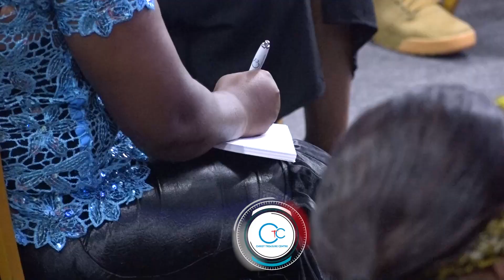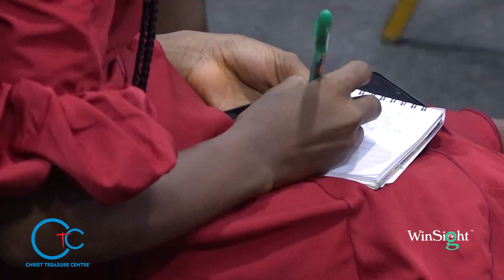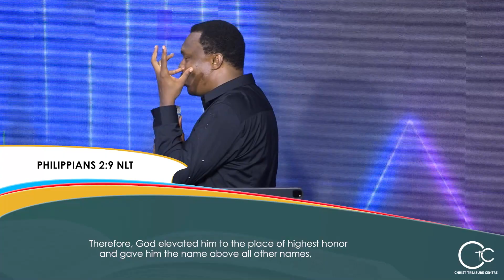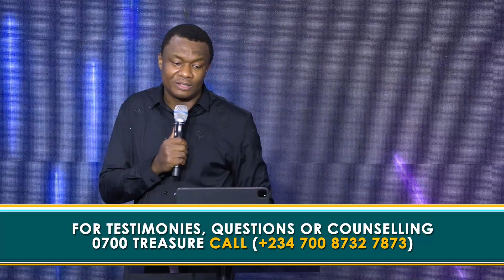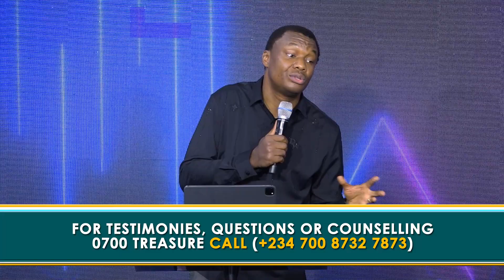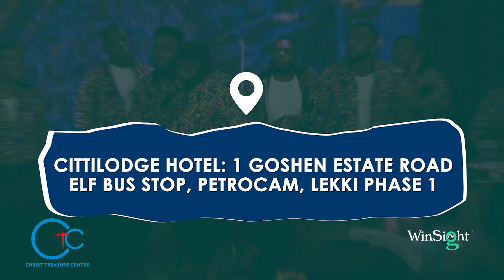THE POWER OF HUMILITY (Part 1)